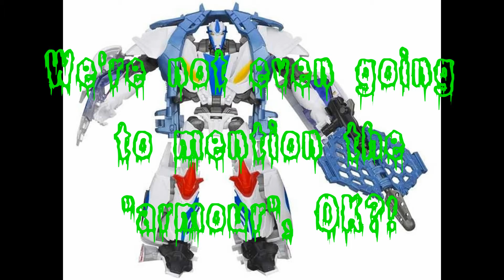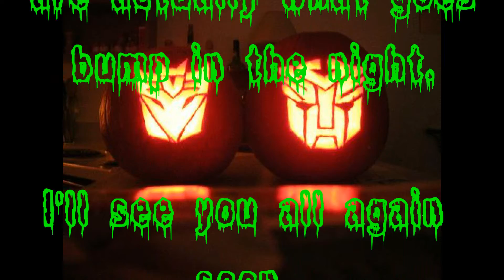Mighty Grimlock's Mighty Halloween Special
Somewhat of a failed experiment I think. But I wanted to do something special for Halloween as it is my birthday. Hopefully you'll all enjoy it :)